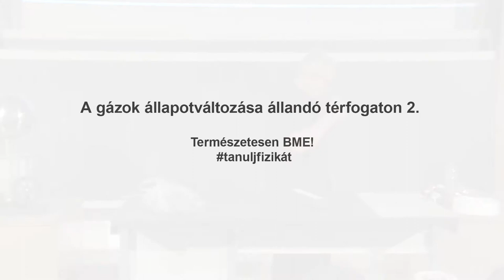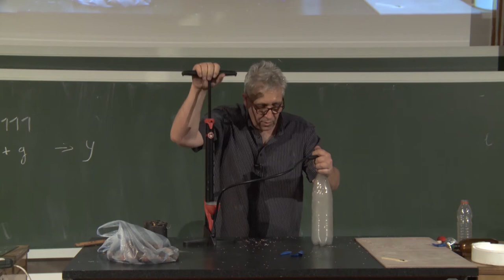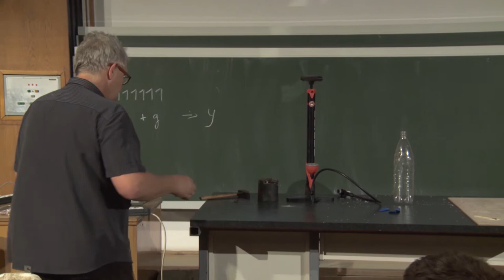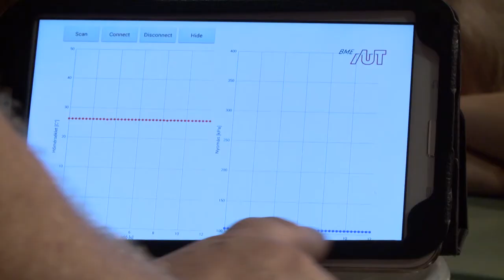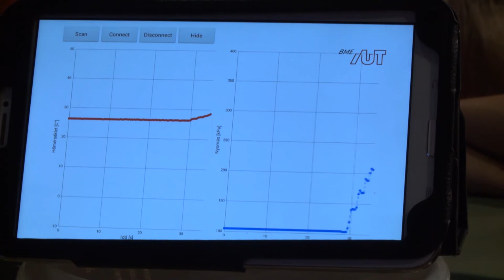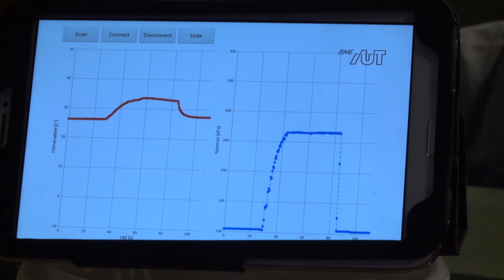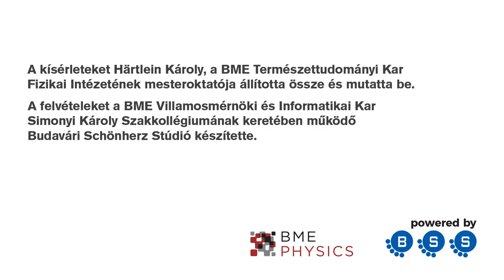A gázok állapotváltozása állandó térfogaton II.